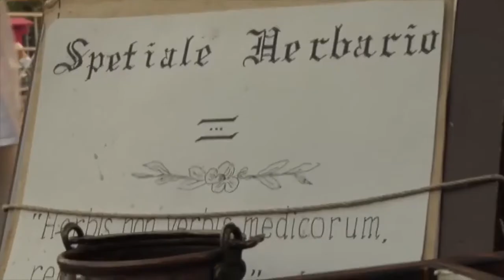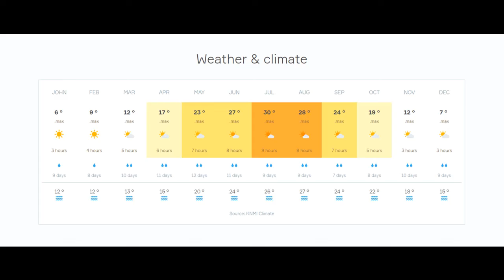Camping Bella Italia The Ultimate Italian Camping Experience!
Camping Bella Italia Review: Luxury Camping in Italy’s Most Beautiful Spots!
Camping Bella Italia  Italy - Garda - Peschiera del Garda

Camping Bella Italia, Italy

Camping Bella Italia is a popular family-friendly campsite located on the southern shores of Lake Garda in northern Italy. Known for its stunning lakeside views and extensive facilities, the campsite offers a wide range of accommodations, from spacious pitches for tents and caravans to fully equipped mobile homes and apartments. Guests can enjoy multiple swimming pools, water slides, sports courts, and direct access to the lake's pebble beaches. The campsite also features restaurants, shops, and organized activities for all ages. With its beautiful setting and convenient amenities, Camping Bella Italia is an ideal destination for a relaxing and fun-filled holiday.

About Travel-47
🎥 Videos about holiday destinations and more
🎨 Written, voiced and produced by Travel-47